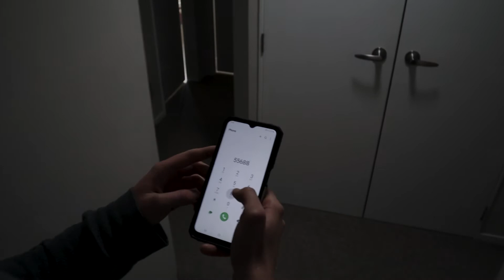BIRDS (Horror)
One afternoon a man is met with a sudden realisation; maybe humans aren't the dominant species on the planet... maybe birds are.
By Budget Boy Films: Shakeel Roa, Corey Bates